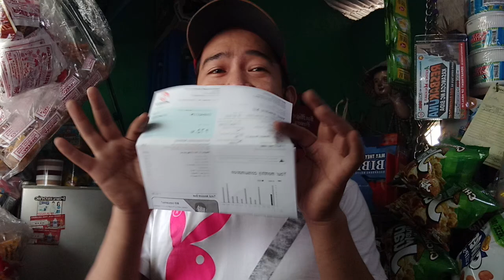NEGOSYO TIPS SA SARISARISTORE PARA CONTINUES ANG PUHUNAN MO BAGKOS MADARAGDAGAN PA